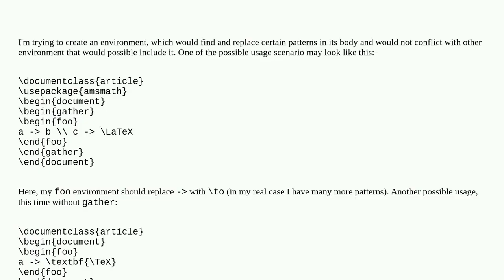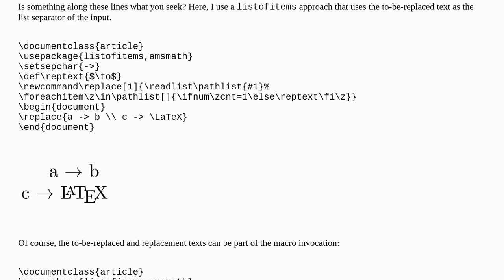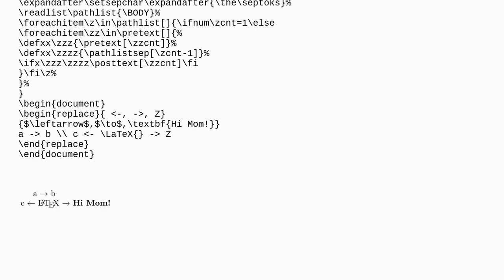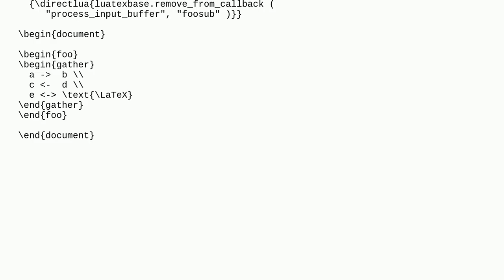How to create a new environment that finds and replaces text patterns?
A special thanks goes out to the community

  l3regex